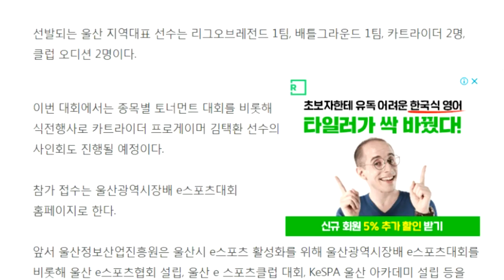[광고] 제가 두두카 팀원으로 대회에 나가지 못 하는 이유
2019년 7월 27일(토) KBS 울산홀